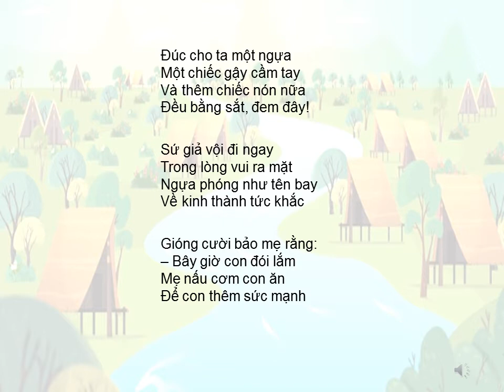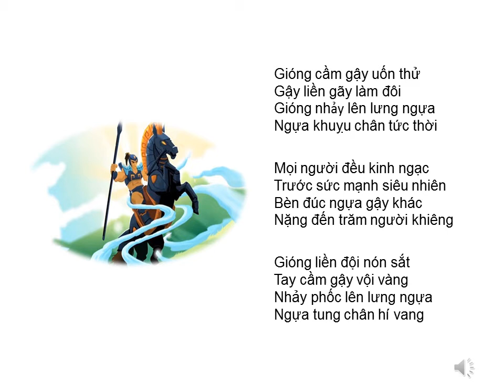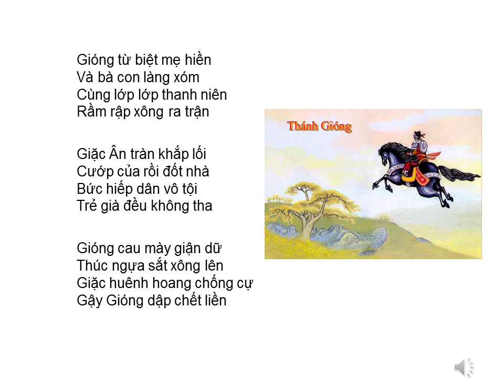Bài thơ: THÁNH GIÓNG (Nguyễn Lãm Thắng)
THÁNH GIÓNG (Nguyễn Lãm Thắng)

Đời Hùng Vương thứ sáu
Nước nhà đang bình yên
Bỗng giặc Ân khát máu
Sang xâm lấn nước mình

Chúng đem quân bạo ngược
Đốt phá bao xóm làng
Khắp đường quê bến nước
Xác chết nằm ngổn ngang

Vua cầm lòng không được
Sai sứ giả mau mau
Tìm người tài giúp nước
Mong thoát nạn binh đao